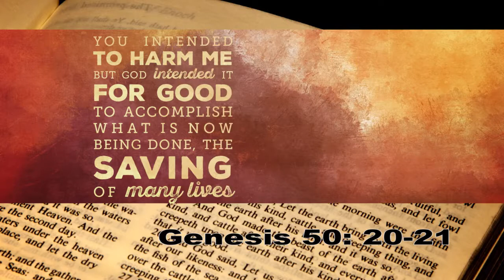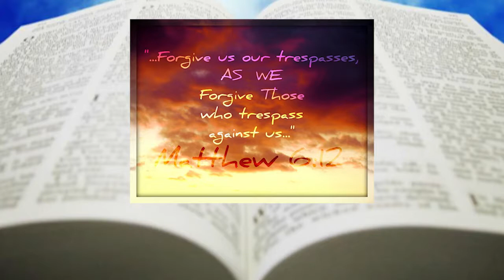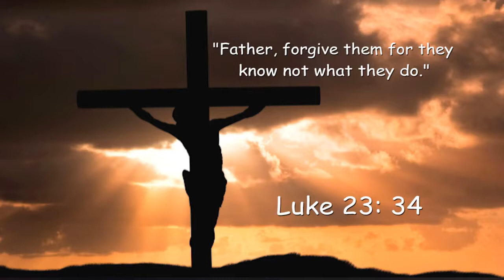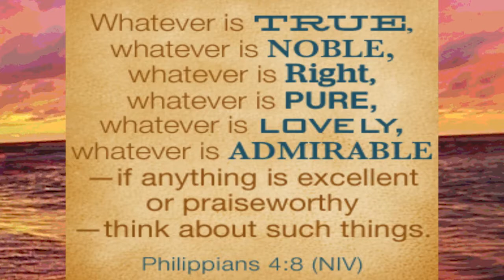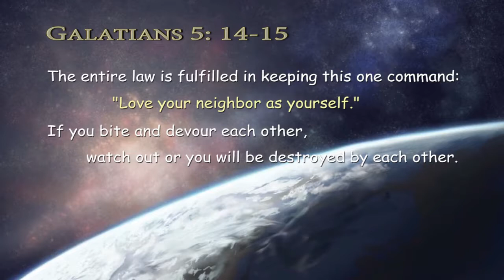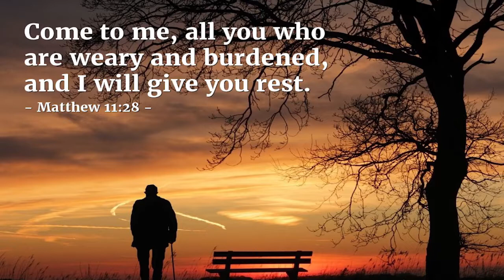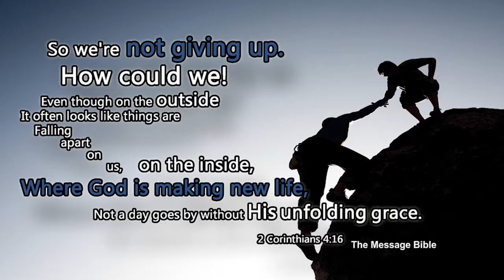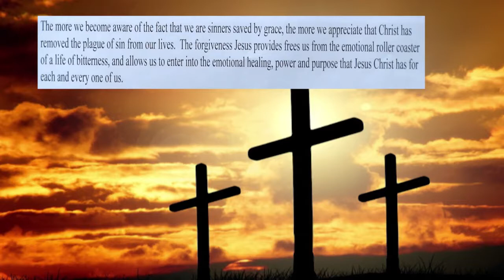NLEC Worship: Forgiveness Factor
On this episode of NLEC Worship we learn about the necessity of a spirit of forgiveness.